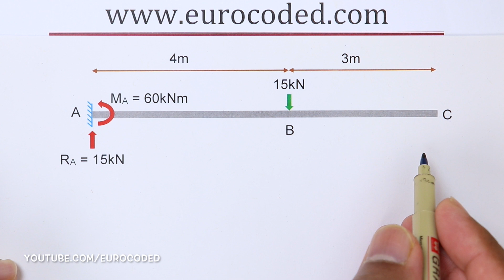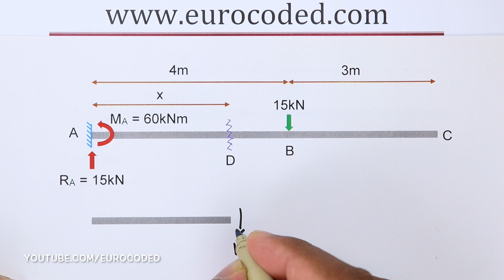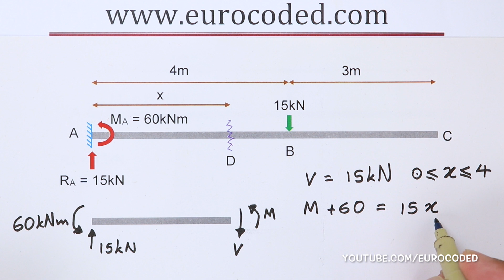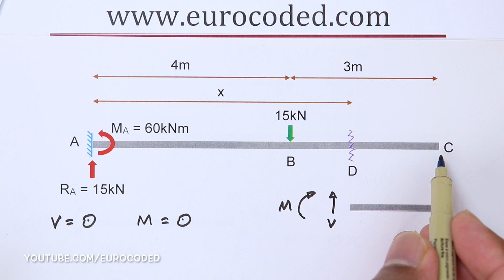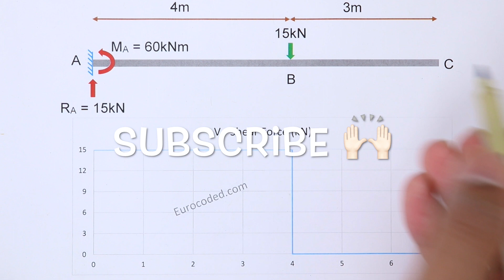Draw Bending Moment & Shear Force Diagrams - Cantilever Beam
This video explains how to draw shear force diagram and bending moment diagram with easy steps for a cantilever beam loaded with a concentrated load. Shear force diagram (SFD) and bending moment diagram (BMD) forms an important part of design of structural elements or machine elements.